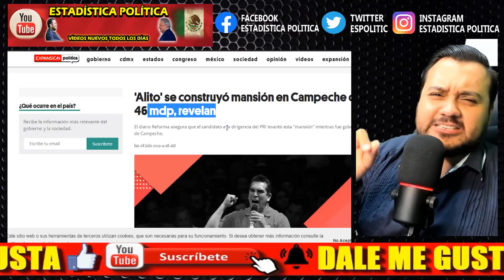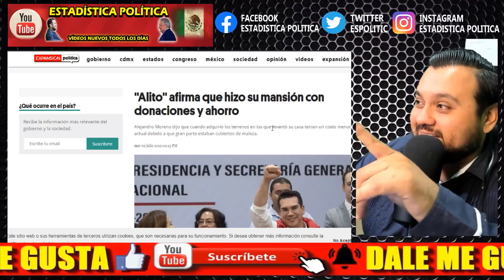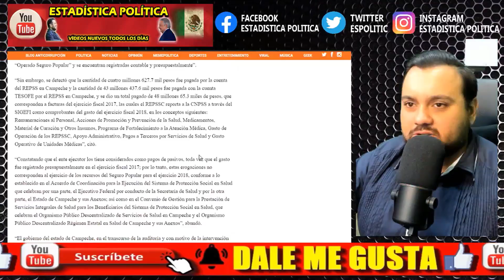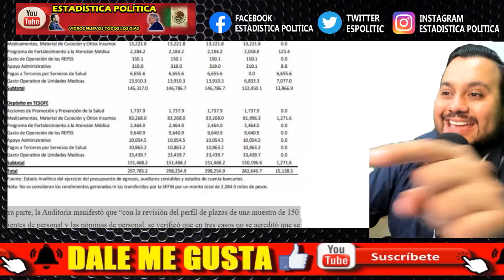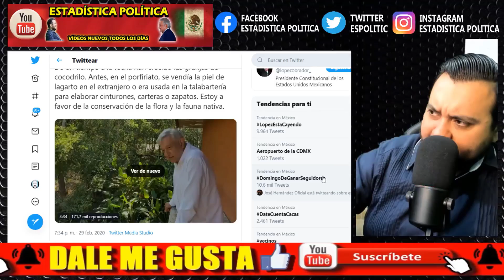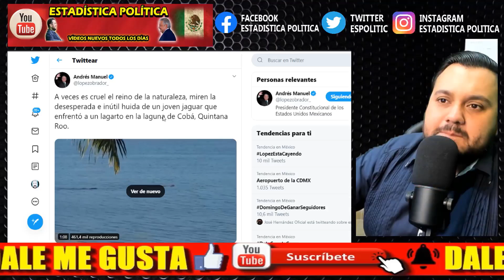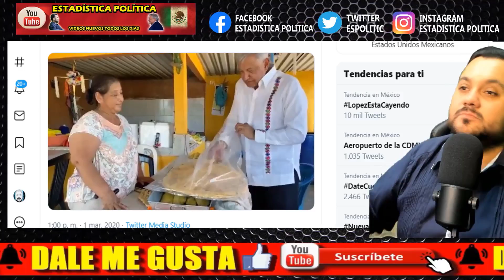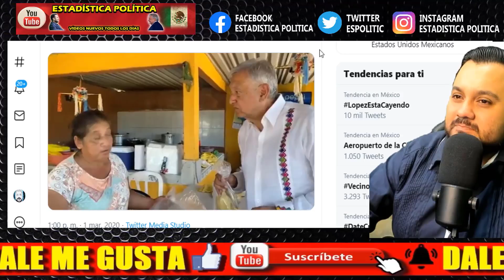SALIO EL PEINE ¡ ALEJANDRO MORENO DESVIO 51.4 MILLONES DE PESOS DEL SEGURO POPULAR ! SE PASO ALITO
SALIÓ EL PEINE ¡ ALEJANDRO MORENO DESVIÓ 51.4 MILLONES DE PESOS DEL SEGURO POPULAR ! SE PASO ALITO - ESTADISTICA POLITICA